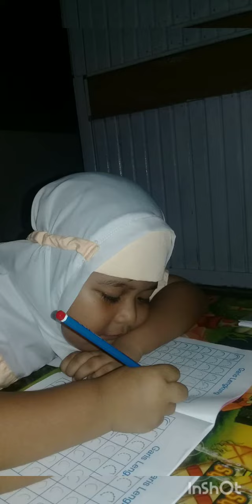Adek Aisa TK New Normal - Minggu ke-2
Video ini berisi kegiatan Adek Aisa sekolah TK di minggu ke-2. Sekolah di masa pandemi ini dilalui dengan online. Walaupun di rumah adek Aisa tetap semangat belajarnya. Semoga bermanfaat buat orang tua, guru PAUD TK, mama muda, anak- anak ceria lainnya.
Yuk nonton keseruannya..